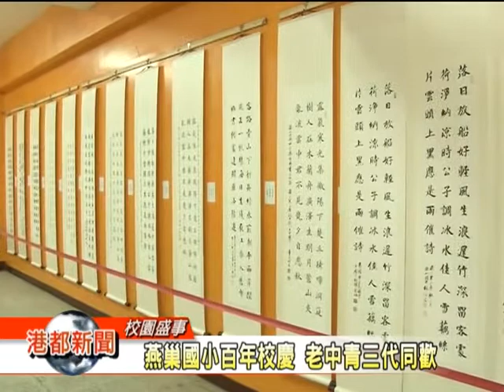1030329【燕巢國小百年校慶 老中青三代同歡】TKTV高雄都會台港都新聞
今天是燕巢國小建校100週年的生日,學校特別邀請老校友回娘家一起慶祝同歡,並且還特別將歷年的畢業校友相片展示出來,讓回到學校的校友找一找自己在哪裡,不過有些人因為時間實在太久遠了,找了老半天還是找不到自己在哪裡,感覺十分有趣.